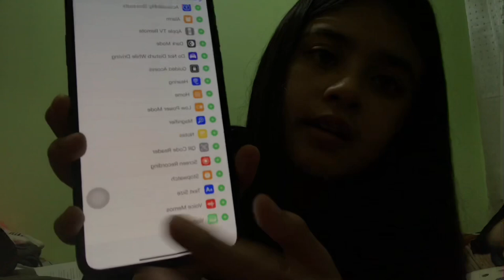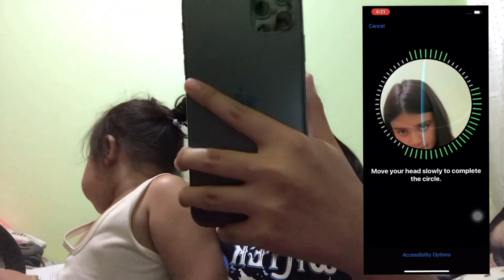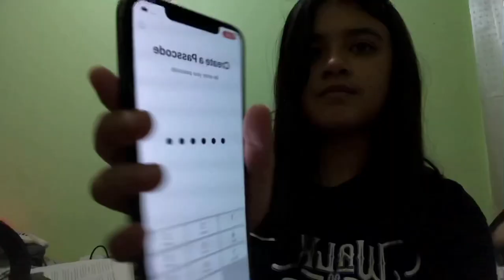UNBOXING IPHONE 11 | Dara Bilocura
If you have any suggestions or recommended challenges that you wanna see in my channel, just comment them below 🔽

Click HD for good quality!!
Minimize the volume if needed ☺️😚

HIT ME UP AND LET’S BE FRIENDS 😚
Twitter & Instagram : @daraaregineee

FACTS 🤪
Name : Dara Regine G. Bilocura
Age : 18 years old
Camera : Iphone 7+
Editing Software : iMovie